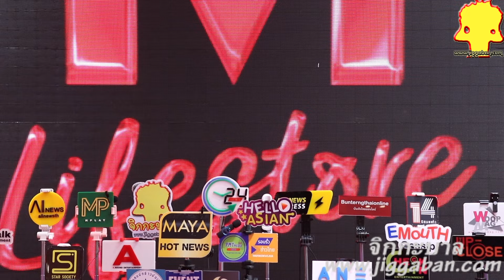กลัฟคณาวุฒิ คำจำกัดความ นักบอลที่พอจะแสดงได้!!! ขอบคุณแฟนๆที่เต็มที่บนแสตน